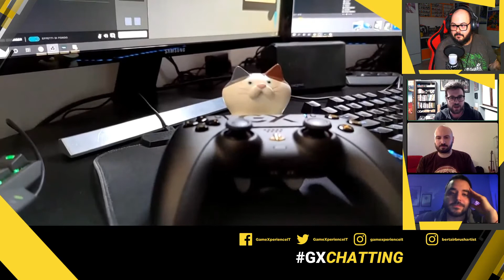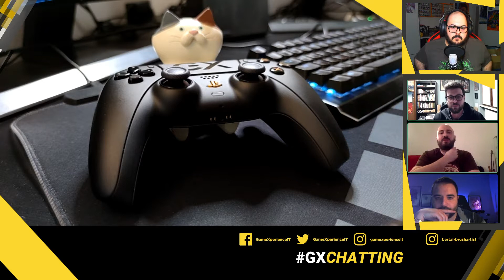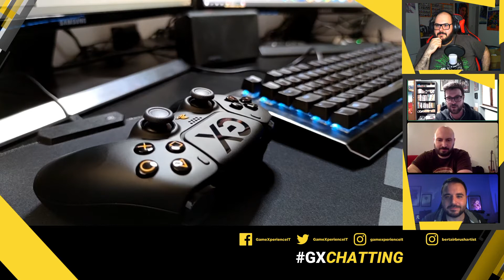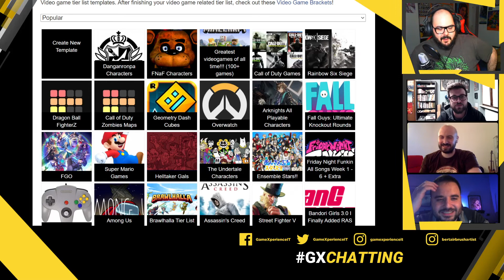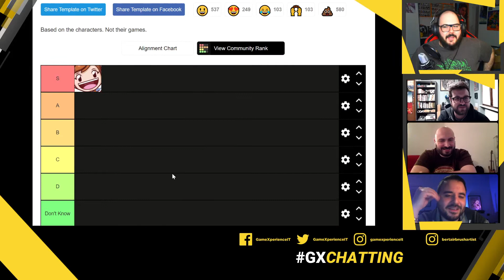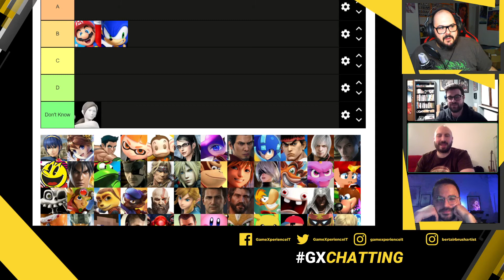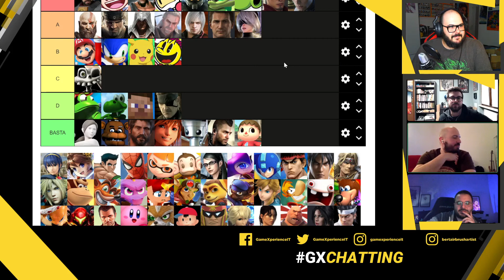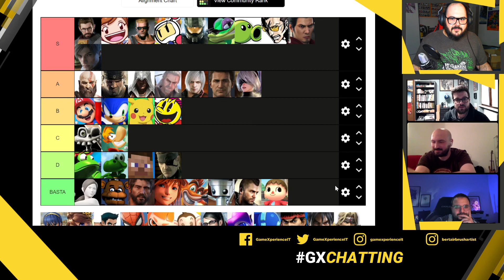GXChatting - Quando Bob L'aggiustatutto di fixa il Dualsense di PS5 [INTERVISTA A BERTA]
Replica della live del 26 Marzo 2021